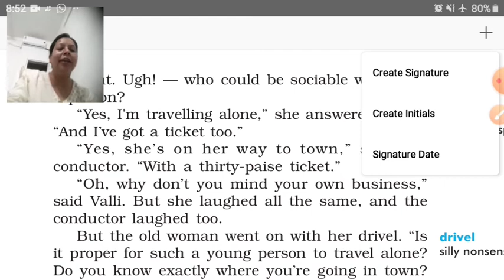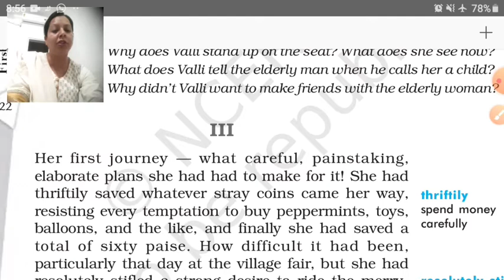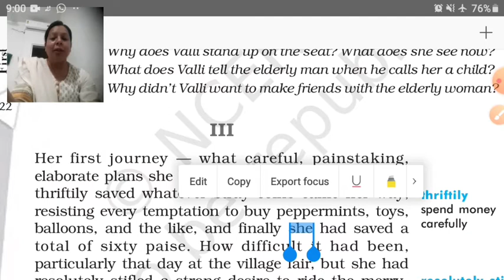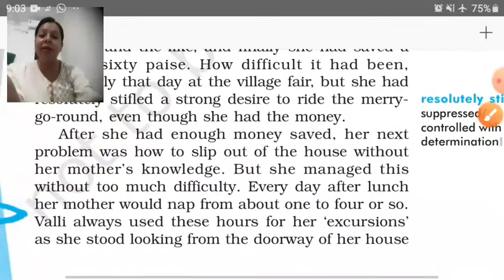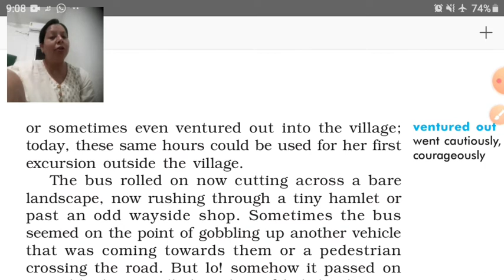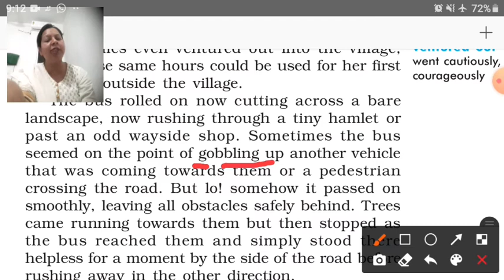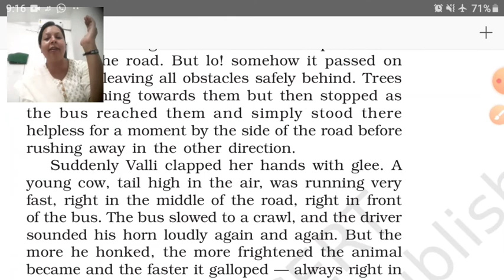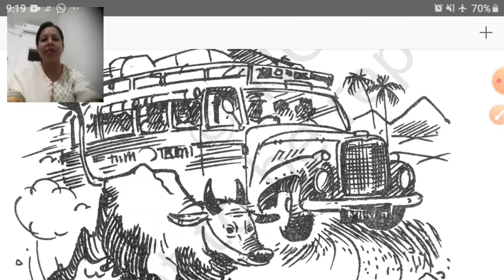Chapter-9 Madam Rides The Bus Class X cbse (First Flight)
Day 6 Explanation